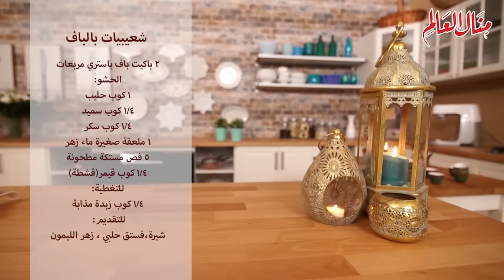شعيبيات باف - رمضان 2020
المقادير:
١ باكيت باف باستري مربعات
الحشو:
١ كوب حليب
٤/١ كوب سميد
٤/١ كوب سكر
١ ملعقة صغيرة ماء زهر
٥ فص مستكة مطحونة
٤/١ كوب قيمر(قشطة)
للتغطية:
٤/١ كوب زبدة مذابة
للتقديم:
- شيرة ،فستق حلبي، زهر الليمون

طريقة التحضير:
1. في قدر ضعي الحليب ، السميد والسكر، قلبي على نار متوسطة مع استمرار التقليب بهدوء  ليصبح ثقيل القوام.
2. اضيفي القيمر، ماء الزهر والمستكة، اتركيه ليبرد، يمكن وضعه في البراد.
3. سخني الفرن لدرجة حرارة ٢٠٠ ، احضري صواني قصيرة الحافة . ضعي قطعة من ورق الزبدة.
4. ضعي مربعات الباف باستري على الطاولة، باستعمال الشوبك اضغطي قليلا على اطراف الباف باستري لمدها قليلا .
5. ضعي كمية من الحشو في وسط العجينة، اقفليها مثل الظرف مع تثبيت الحواف جيدا  والضغط عليها للصقها جيدا. وترك الجوانب مفتوحة قليلا
6. باستعمال فرشاة امسحي الباف بكمية وفيرة من الزبدة
7. اخبزي الشعيبيات حوالي ٢٥ دقيقة لتتحمر جيدا
8. اخرجي الشعيبيات من الفرن ثم وزعي فوقها الشيرة. زينيها حسب الرغبة.